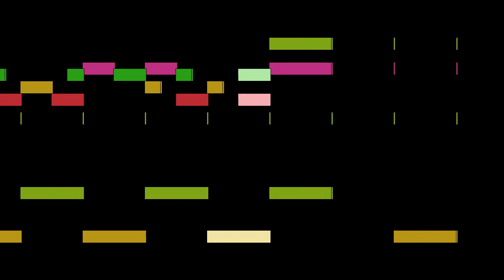Josquin des Prez - Vox regis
Vox regis, by Josquin des Prez, with animated score.

FAQ:

Q: Who is Josquin des Prez?
A: A Franco-Flemish composer of the Renaissance.